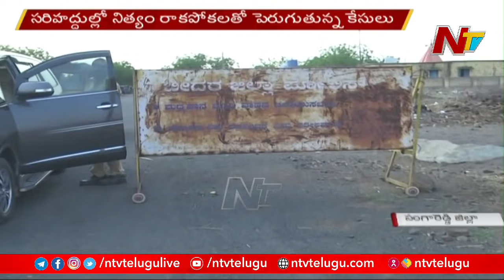Corona Cases Rise at Karnataka Borders of Sangareddy District l Ntv